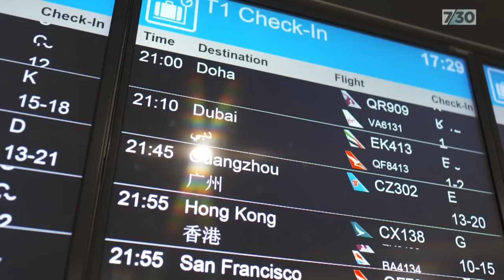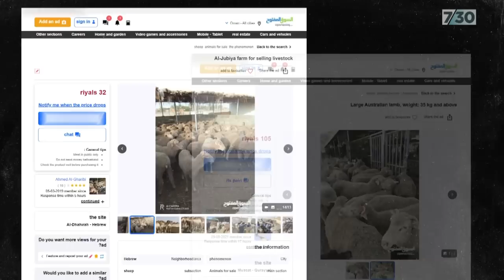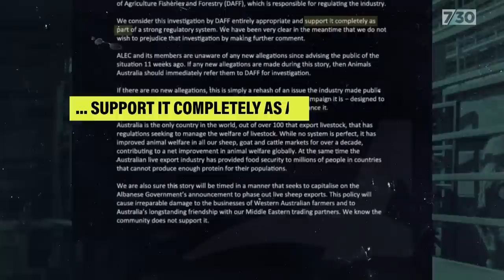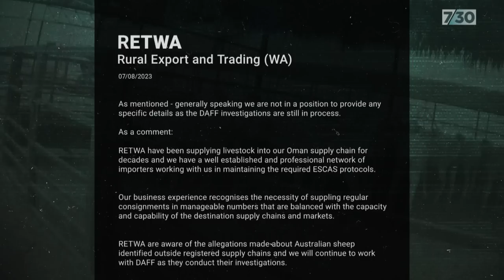Exposing Australia’s live export shame | 7.30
WARNING: This content may distress some viewers. The live export of animals to overseas markets has been contentious for years. In March the Federal Government announced plans to phase out the live export of sheep. Meet a campaigner who says her latest footage shows Australian sheep being mishandled, in violation of Australian rules that were introduced over a decade ago to secure the future of the live export trade.

This report by Rhiannon Shine and producer Marty Smiley.